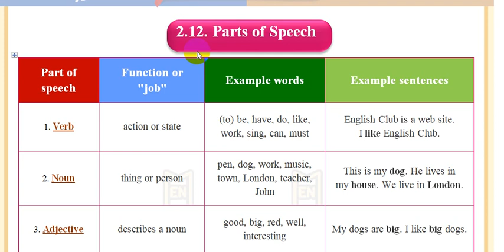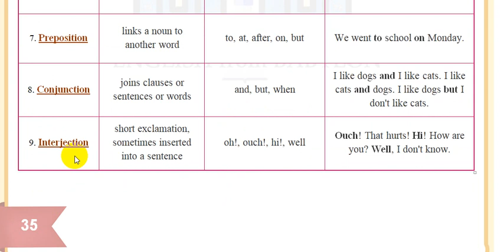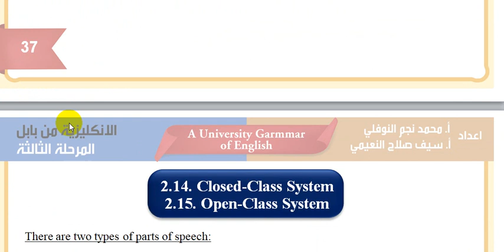اشكال الكلام Parts of Speech || المرحلة الثالثة كرامر|| كتاب كويرك